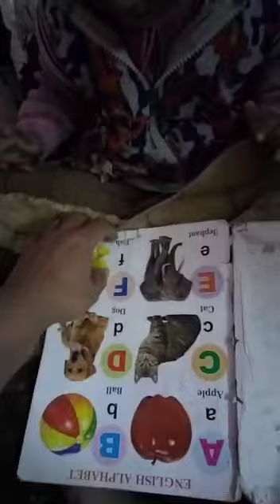sugu ka study time